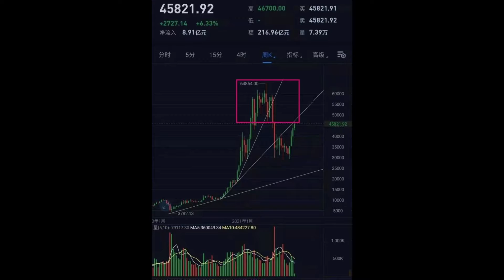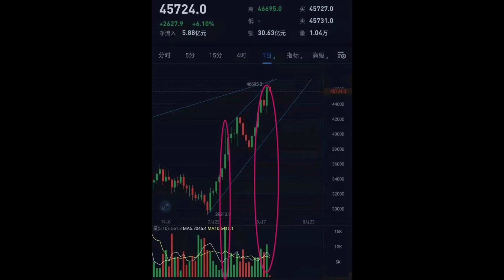8月10日 比特幣行情解析 反彈已經到了較高的位置 區間震盪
比特幣合約有風險  一定不要做認知範圍外的事情
比特幣現貨百里挑一 合約萬里挑一

技術掌握好 比特幣現貨穿越牛熊